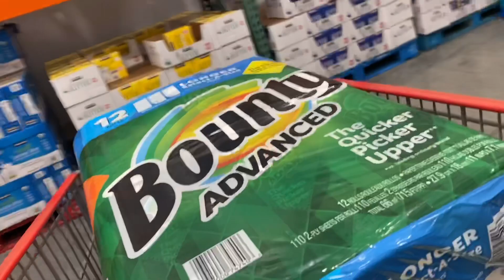Here is what it's like shopping at Costco during the coronavirus pandemic in the USA w/ my 10 th gen